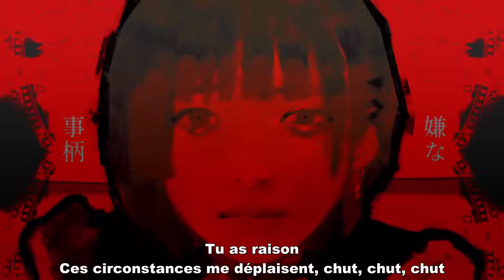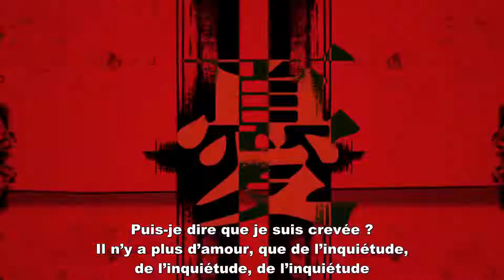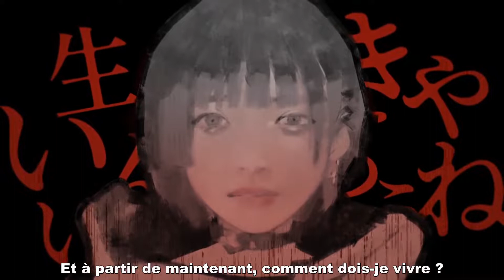ano「アパシー」eng sub and vostfr ano apathy eng sub vostfr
I'm really happy to be able to republish on my channel!
now that i can republish i want to come back with a bang! i chose this song because it has never been translated and i'm preparing some great videos!

Je suis vraiment contente de pouvoir republier sur ma chaine !! et j'arrive avec du lourd !!
maintenant que je peux republier j'ai envie de revenir en force ! j'ai choisit cette chanson car elle n'as jamais été traduit et j'avais trop écouté avant et en vrai je l'aime beaucoup !

Si vous voulez ajouter des sous-titres vous pouvez m’envoyer sur google forum. Il y’a un lien avec les fichiers srt et les MV

les paroles ont écrit et la musique composer par Hiiragi Kirai  柊キライ
ano est juste l’interprète
lyrics written and music composed by Hiiragi Kirai 柊キライ
ano is just the performer

paroles :

アパシー(apathie)

いつからだろう
Je me demande depuis quand
刹那的な俗を飲み込んで
Ai-je avalé des choses communes au monde mais éphémères,
ゾクゾクしてれば罪がないんで
Comme je ne frissonne pas, je ne me sens pas coupable,
いつまでたっても見つからないね
Je ne trouve pas la réponse, peu importe le temps qui passe

傷つかぬよう
Pour ne pas être bléssée
自分を守る言い訳などし
J’ai inventé de nombreuses excuses pour me protéger
死に至る頃にゃ守れやしない
Une fois morte, je n’aurai plus cette protection
言い聞かせること 生きてこそ
Je me persuade justement en vivant
ダート
Saleté

あなたは正しい
Tu as raison
嫌な事柄 しっしっし
Ces circonstances me déplaisent, chut, chut, chut
今の僕はアパシー
Je suis actuellement apathique
しっしっし
Chut, chut, chut

今日まで一体どうやって生きてきたんだっけ
Comment ai-je fait pour vivre jusqu’à maintenant ?
無理したんだっけ
Est-ce que je me suis donné du mal ?
今から一体どうやって生きてきゃいいんだろうね
Et à partir de maintenant, comment dois-je vivre ?
その不安さえ
Tant qu’il y aura cette angoisse...

くたびれたと言えるのか
Puis-je dire que je suis crevée ?
愛も無い もう憂いも 憂いも 憂いも
Il n’y a plus d’amour, que de l’inquiétude, de l’inquiétude, de l’inquiétude

傷つかぬよう
ダート
Saleté

あなたは正しい
Tu as raison
しっしっし
Chut, chut, chut